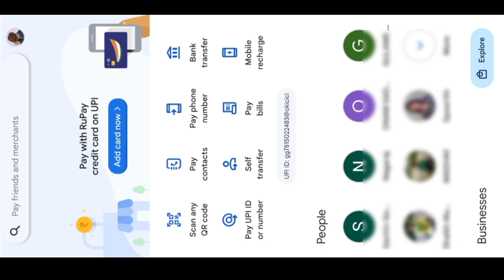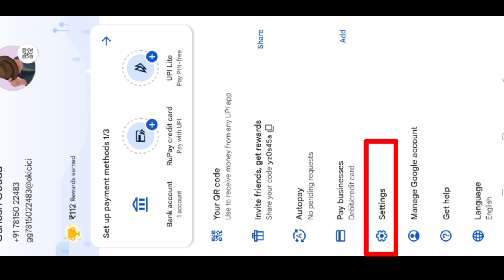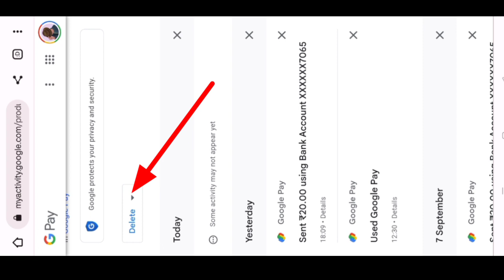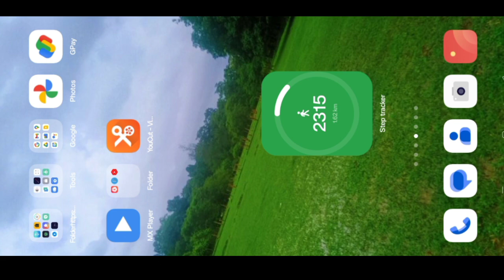How To Delete Google Pay Transaction History | How To Delete Transaction History In Google Pay